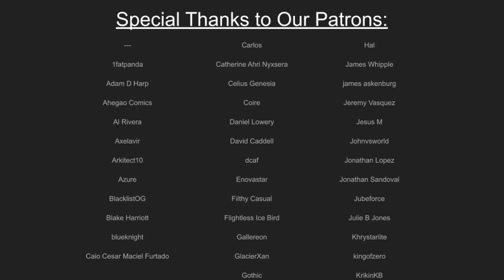12 MILLION DOWNLOADS! - Let's Talk! Fate/Grand Order News Desk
12 MILLION DOWNLOADS and SR TICKET are coming! We'll give you the full news here. Don't forget to react to Social Media for 30 SAINT QUARTZ.